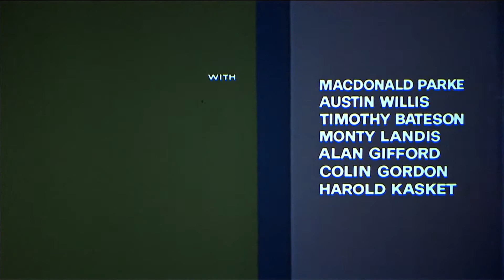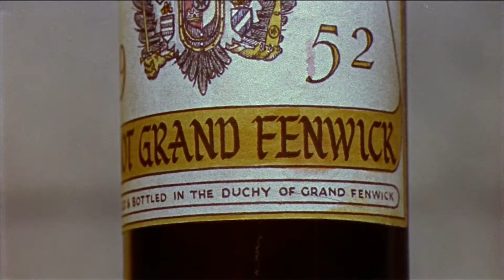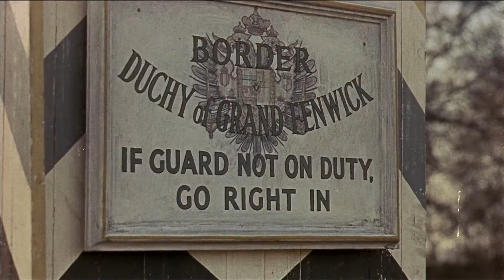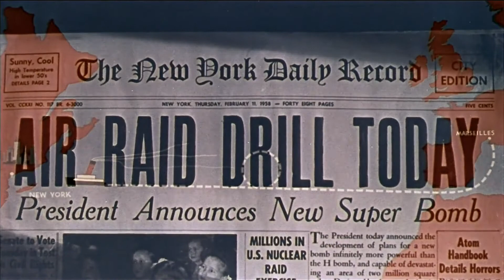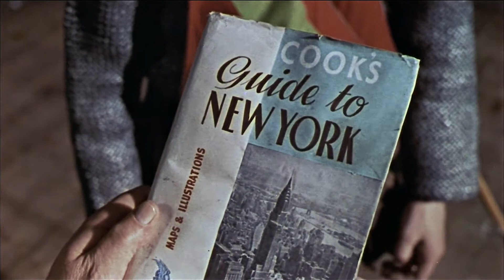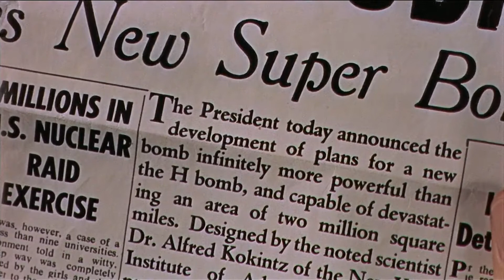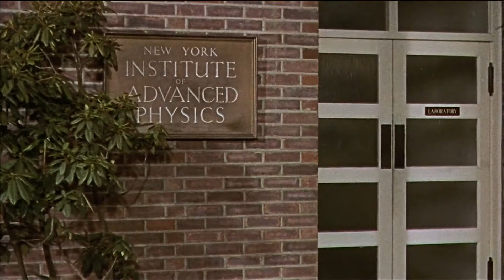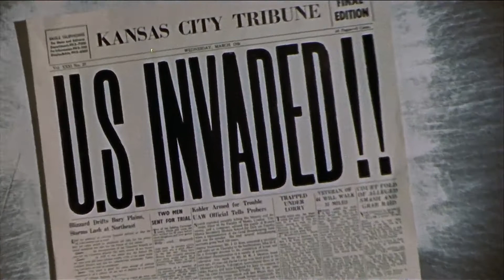Peter Sellers THE MOUSE THAT ROARED (1959)--Movie/Peter Sellers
THE MOUSE THAT ROARED (1959)--Movie/Peter Sellers